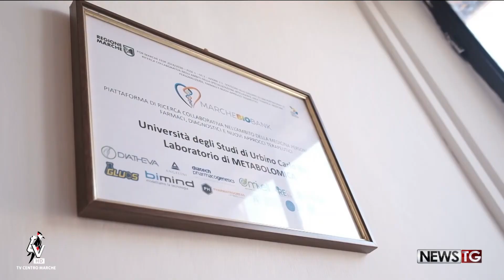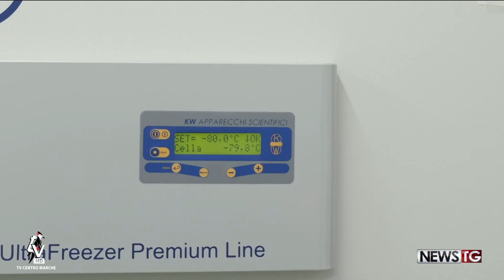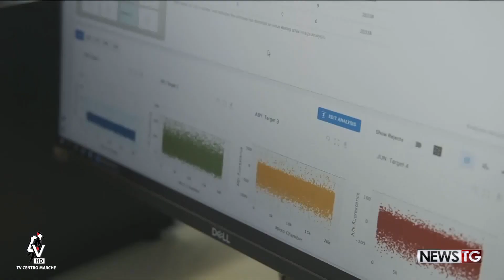Taglio del nastro per la Criobanca